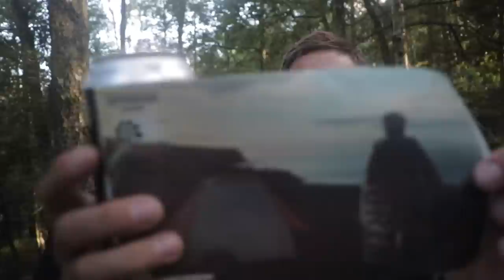Campfire Cooking - Slow Cooked Lamb Curry - Waterfall Swimming - Wild Camping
It's been a long time coming and it was everything I'd hoped for. Good to be back in the woods with my old mate ☺️